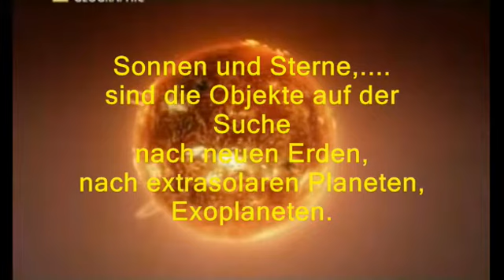Sonnen und Sterne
sie sind die Objekte auf der Suche nach neuen Erden,
nach extrasolaren Planeten,
nach Exoplaneten.
Musikalischer Hintergrund ist Selfmade-Mix.
Thanks to Magix.